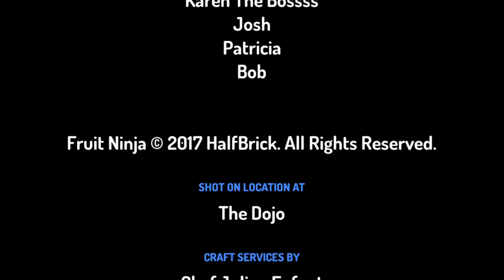PanPan and her Friend made this